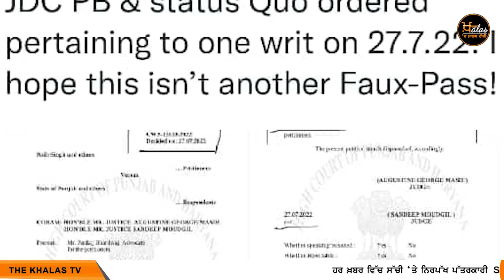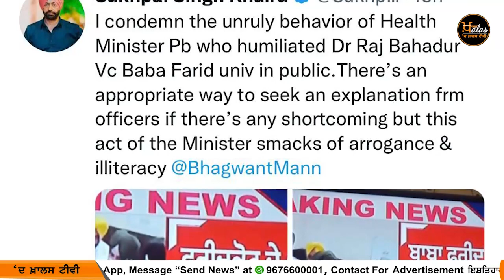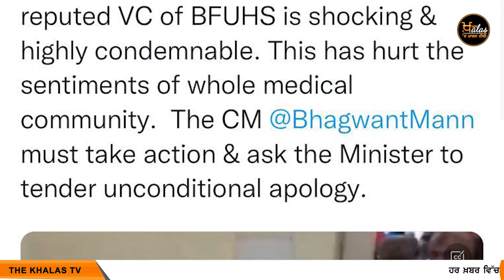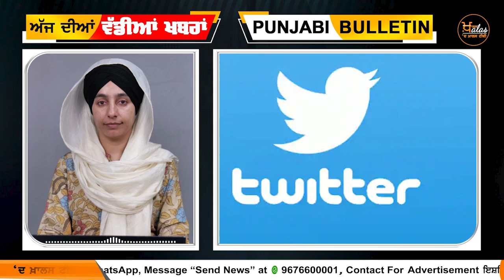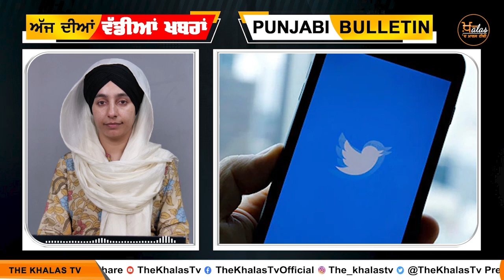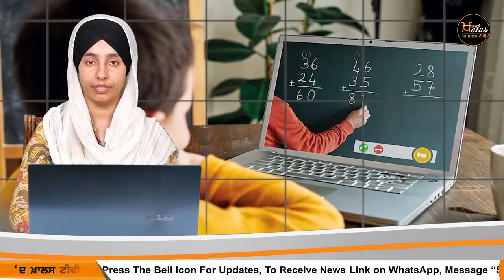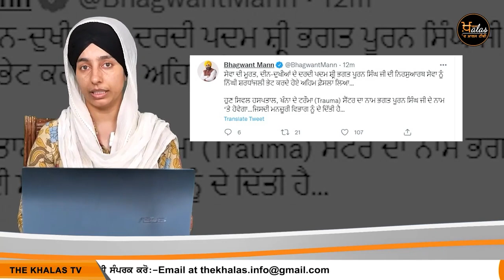Big News of Punjab | Harsharan Kaur | Punjabi News | 30 July 2022 | KHALAS TV